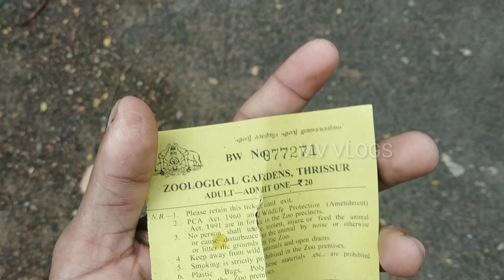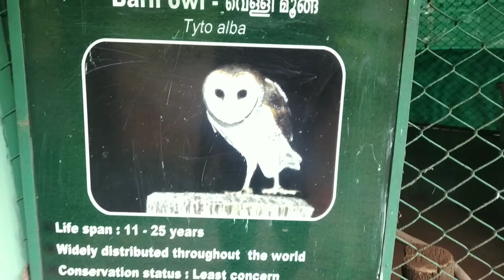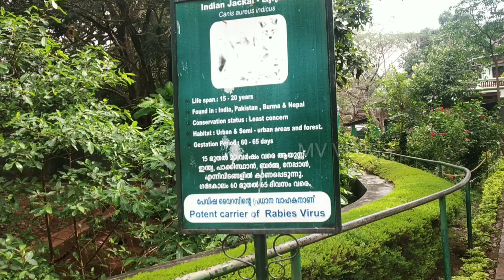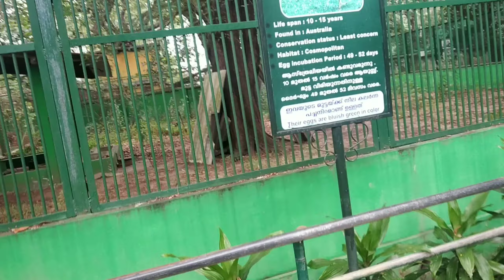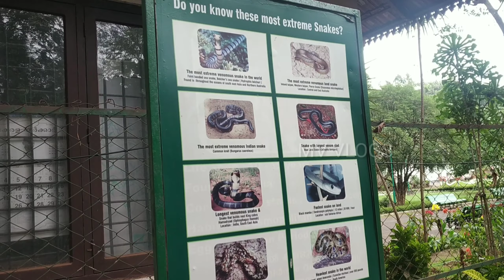തൃശൂർ മൃഗശാലയിൽ പോയപ്പോൾ|MV VLOGS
Thrissur Zoo or State Museum & Zoo, Thrissur (formerly

the Trichur Zoo) is a 13.5-acre (5.5 ha) zoo that opened
in 1885 in the heart of Thrissur City, Kerala, India. It is
one of the oldest zoos in the country, and is home to
the wide variety of animals, reptiles, and birds. The zoo
compound includes a natural history museum and an art
museum that showcase the socio-cultural heritage of the
region. The Thrissur Zoo is 2 kilometres (1.2 mi) from
the Thrissur City center and is open from 10:00 AM till
5:15 PM, Mondays Holiday. Still and video cameras are
allowed in the park for a fee.
Wildlife at the Thrissur zoo includes tigers, lions, deers,
sloth bears, monkeys, hippopotamus, camels, cobras,
kraits, vipers, rat snakes, pink flamingos, mithun of the
north-eastern hills, and lion-tailed macaques. There is
also a special building which houses snakes.